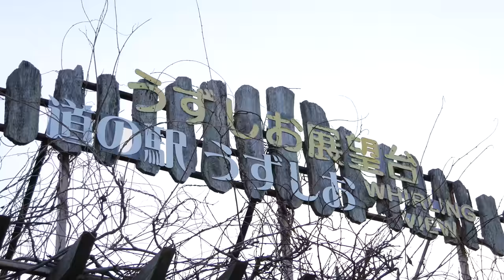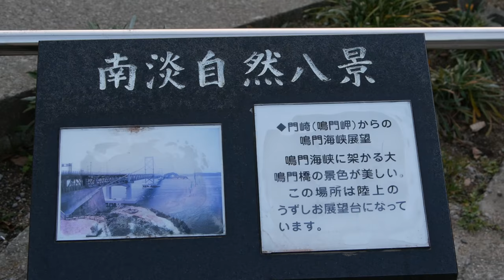[道の駅うずしお] 淡路島ぶらり旅 #3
淡路島ぶらり旅！#3
今回は道の駅うずしおに行ってきました！

どうもこんにちはNK Studioです。
まだ初心者なので間違えたりしますが、温かく見守ってください。
LINEアカウント登録してください。

[自己紹介]
NK Studioです。これから動画をアップしていくのでよろしくお願いします。
このチャンネルはグループでやってます。
しゃべり・編集は苦手ですか、よろしくお願いします。
今後のアドバイス・質問・感想などもコメントしてください。

Featured video

New video

カメラ

マイク

RODE VideoMicro

パソコン

編集ソフト

Motino 5